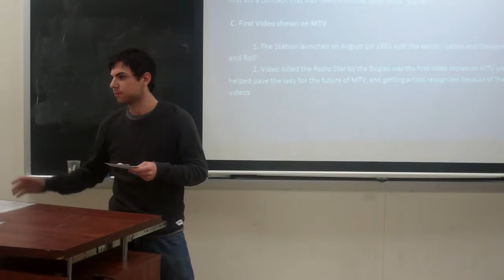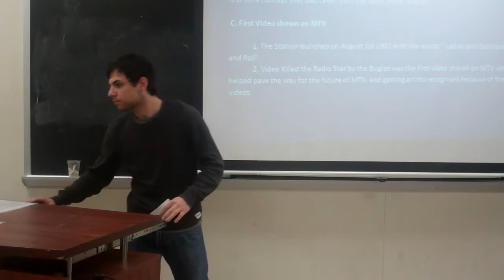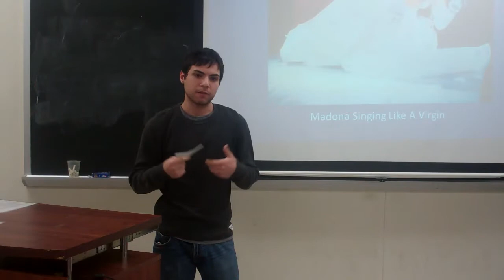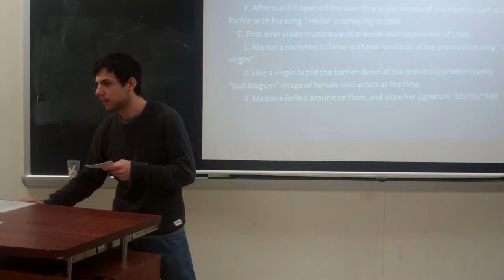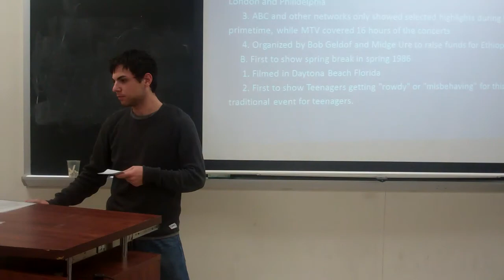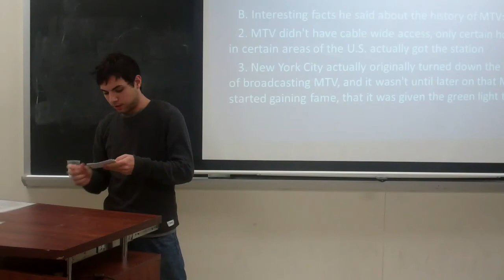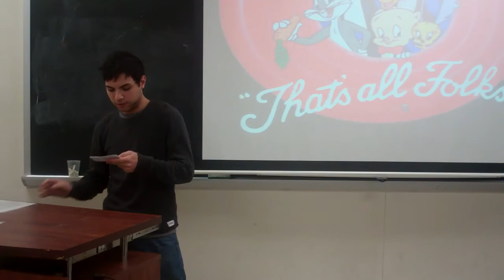p3 final ptirino